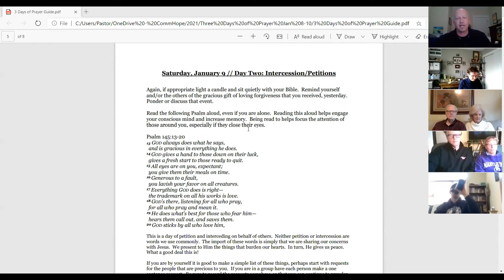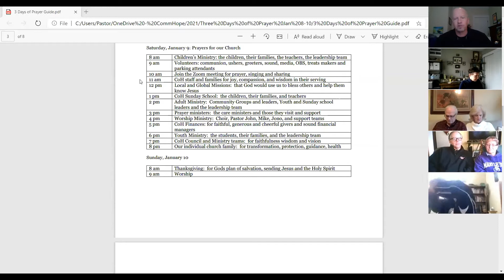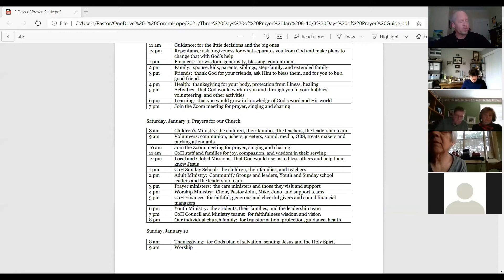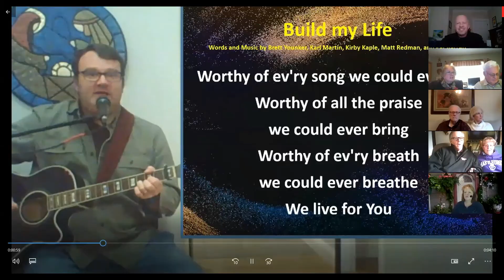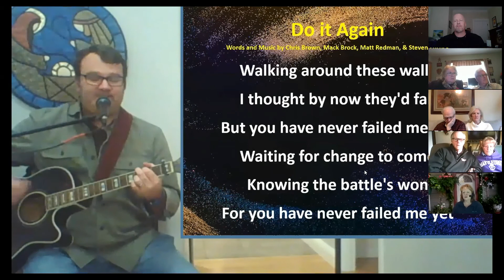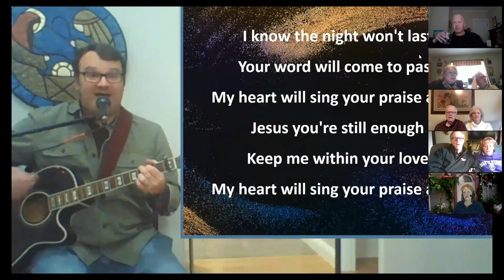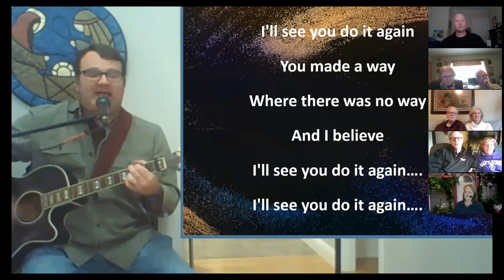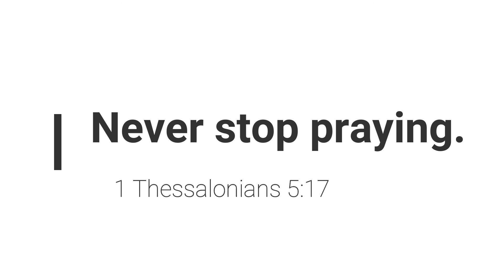3 Days of Prayer for 2021 | Saturday, January 9 | Community of Hope